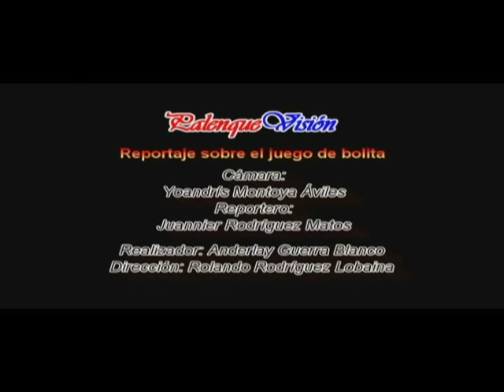Juego de Bolita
"La Bolita" es el juego de la suerte en Cuba, tanto que ha formado parte de la idiosincracia del cubano.  ¿Por qué y como lo juegan? Este video explora ese tema.